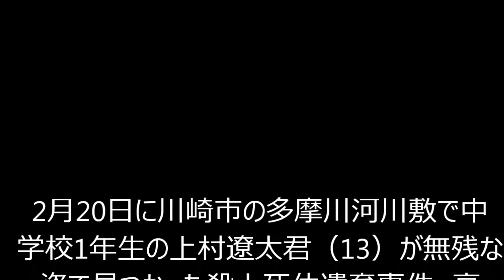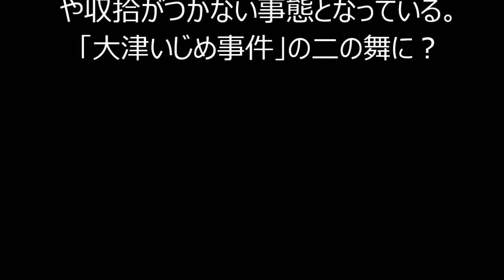川崎・男子中学生殺害 犯人情報デマ拡散で“マスゴミ化”するネット！！！上村（うえむら）遼太さん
2月20日に川崎市の多摩川河川敷で中学校1年生の上村遼太君（13）が無残な姿で見つかった殺人死体遺棄事件。高校生をふくむ8人組の不良少年グループが関与しているといわれているが、相手が未成年ということもあって警察の捜査やメディア報道が慎重になっており、もどかしさを感じている人は多い。
　その苛立ちが一部ネットユーザーの正義感を暴走させ、「犯人」とされる複数の少年の実名や顔写真が拡散される事態となっている。
ネットに真偽不明の「犯人情報」あふれる
　週刊誌報道などによって断片的に加害者グループの情報は伝わってきているが、いまだ警察は犯人を特定する情報を発表していない。また、事件の背景についても全貌は明らかになっていない状況だ。
　にもかかわらず、ネット上では同月19日に横浜・野毛山公園の男子トイレで14歳の男子中学生が暴行された事件との関係がまことしやかにささやかれている。この暴行事件が発生した直後、被害者の知り合いと見られる人物が犯人を探すためにTwitter上で情報拡散していた。その中に「犯人は川崎の殺害事件とも関係がある」といった内容が含まれていたため、同一犯行グループによる事件との見方が浮上。さらに、加害者の少年とされる人物の写真や事件に関与しているという女性の画像などが実名とともに拡散されている。
　その一方、Twitterには事件に関与しているとされる女性の姉を名乗るアカウントが登場。そのツイートによると、二つの事件は全く無関係だったが、上村君が野毛山の事件の犯行グループの一味と誤解されて「人違い」で殺害された可能性があるという。また、野毛山のグループと川崎の不良グループの間に何らかの因縁があったとの憶測も流れた。さらには加害者の少年が「在日コリアン」であるとのウワサも飛び出し、それがヘイトスピーチにつながる状況も生まれている。
　だが、いずれにせよ根拠は乏しく真偽は全くの不明。報道などで明かされている情報と食い違う部分も見受けられ、まったくのデマであるとも考えられる。しかし、これらの情報はTwitterやLINEで爆発的に拡散され、巨大掲示板「2ちゃんねる」やまとめサイトにも相次いで掲載されており、もはや収拾がつかない事態となっている。

社会,川崎・多摩川の中1殺害事件,殺人事件,未成年の犯罪（少年犯罪）,神奈川県,国内の事件・事故, 上村遼太
政治,川崎・多摩川の中1殺害事件,殺人事件,川崎市,神奈川県,国内の事件・事故
芸能総合,川崎・多摩川の中1殺害事件,スマイリーキクチ,殺人事件,川崎市,芸能ニュース
芸能総合,川崎・多摩川の中1殺害事件,三村マサカズ,お笑い芸人,話題のツイート,芸能ニュース

・【川崎中1殺害】中学生が容疑者宅をネット生中継→その後、警察から職質される

・川崎市中１殺害事件容疑者宅前で生放送してたら職質されるも見事に警察をあしらう15歳